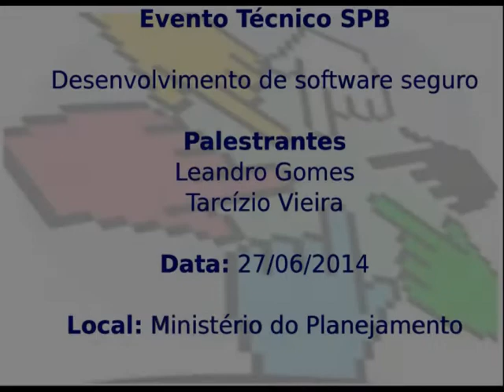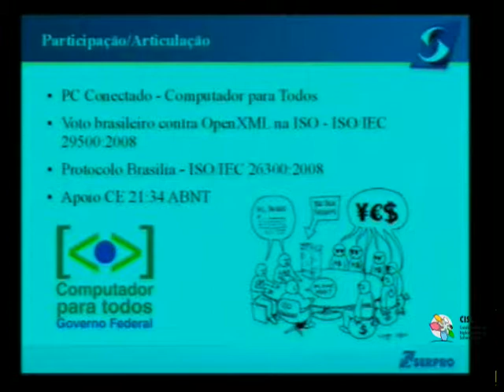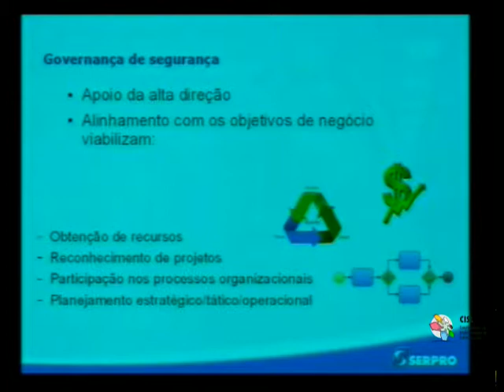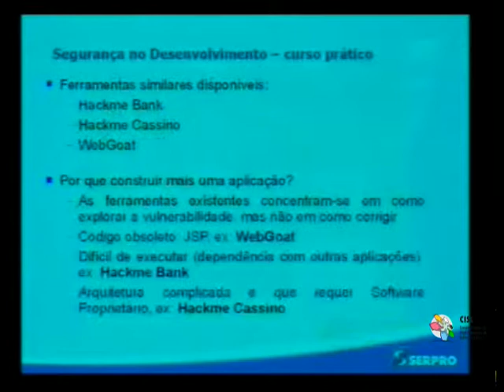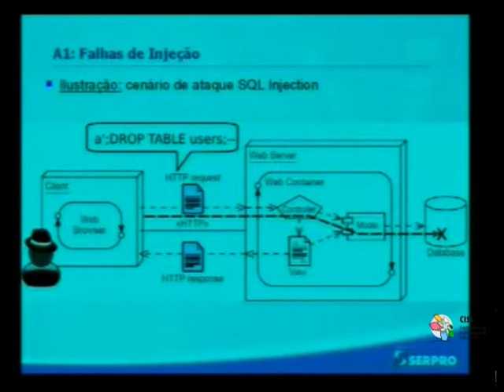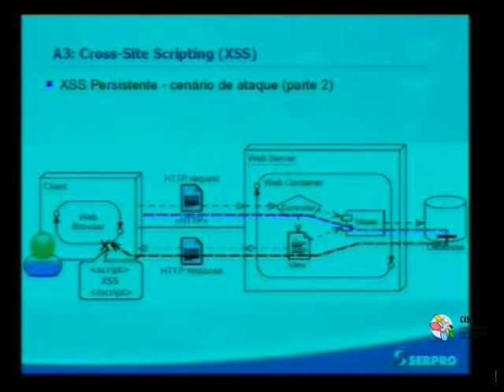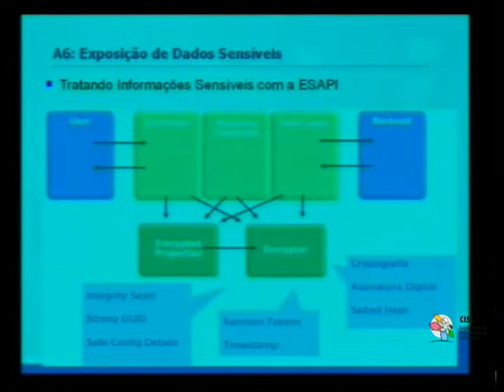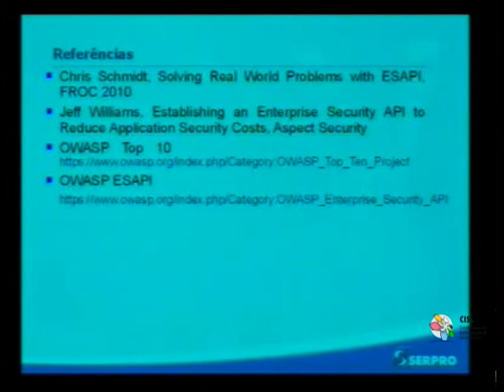Evento Técnico Software Público Brasileiro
· Data: 27 de Junho de 2014
· Horário: 9h às 12h
· Local: MP - BLOCO K

Apresentação 1 - Como obter segurança no desenvolvimento de softwares?
Apresentação 2 - Biblioteca de segurança para tratar as principais vulnerabilidades web